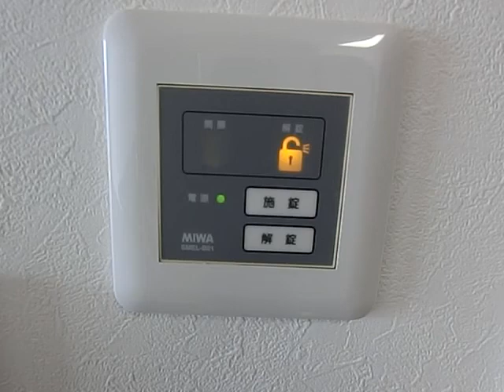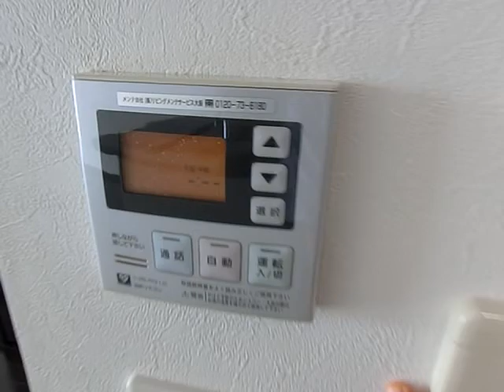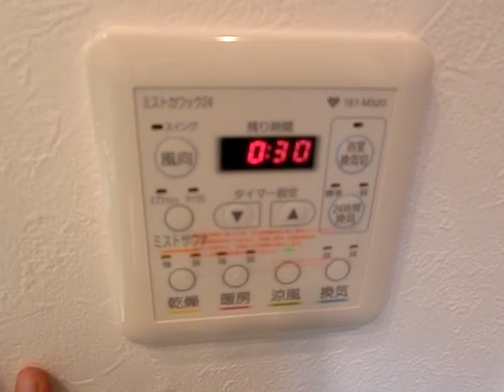アルグラッドザタワー心斎橋 1LDK Ke・Kwタイプ ﾃﾞｻﾞｲﾅｰｽﾞ ペット可 心斎橋&道頓堀徒歩圏内